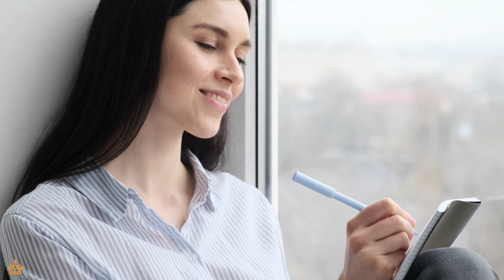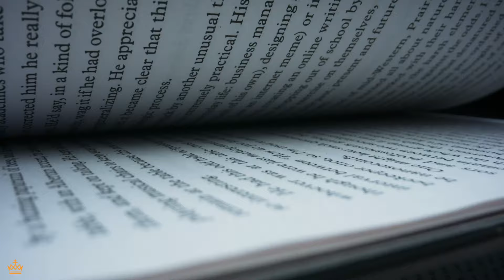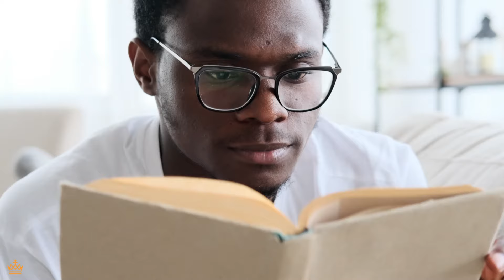Boost Your Vocabulary: Why Stopping New Word Learning Could Be the Key!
Have you ever found yourself struggling to find the right words when you're speaking? In this video, we'll explore why constantly adding new words to your vocabulary might not be the solution. Join Luxo-Life as we dive into the fascinating topic of how stopping new word learning could actually improve your speaking skills.

➤ M I N D S E T  &  P R O D U C T I V I T Y  R E A D I N G  S U G G E S T I O N S

Here’s some mindset and productivity ideas. This is just the tip of the iceberg, but great books to start with. Your success is our success!

These are ideas we like that want to share, to help begin to educate you so that while you become more successful, you will be able to keep more, and have your money AND time work FOR you.

That is a main theme here on Luxo-Life. Luxury lifestyles are fun only because they (wealthy folks, billionaires, millionaires, etc.) have money and time working for them, while they get a chance to play. The more money and time works for them, the more opportunities there are to play, and play bigger.

Please share your experiences in the comments below, both good and bad. Especially good. Personal betterment is not a competition, and you could help a lot of people. At Luxo-Life, if you succeed, we succeed.

7 habits of highly successful people